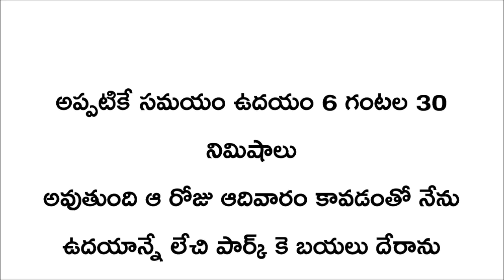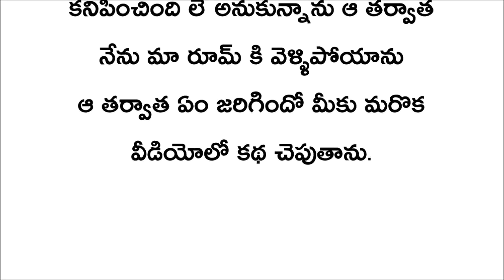Telugu kathalu || telugu stories || latest stories in telugu || kesava telugu tv